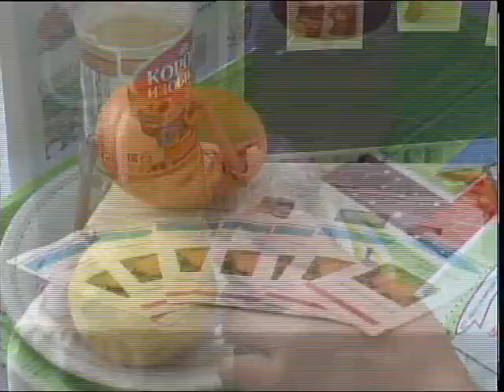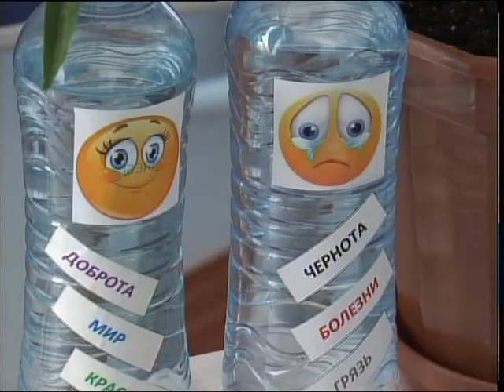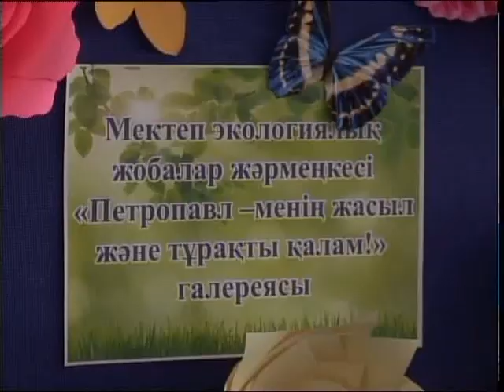В рамках фестиваля «Вместе-Ярче», в Петропавловске прошла ярмарка школьных экопроектов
Фестиваль "Вместе -Ярче" в Петропавловске продолжился ярмаркой школьных экологических проектов. Многие из представленных работ - призёры республиканских конкурсов. С юными исследователями познакомилась наша съемочная группа.